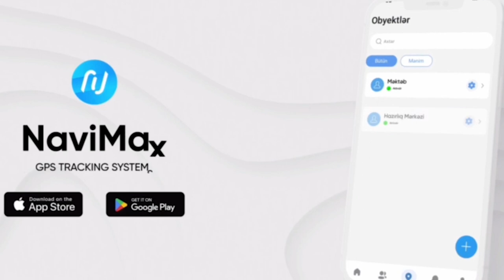Dayanacağı zəbt edib təhlükə və tıxac yaradanlar